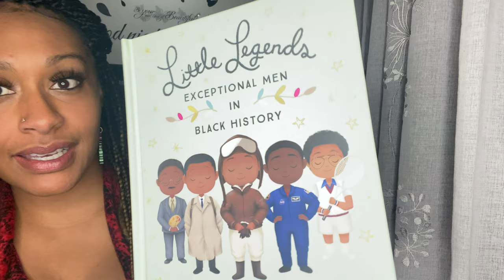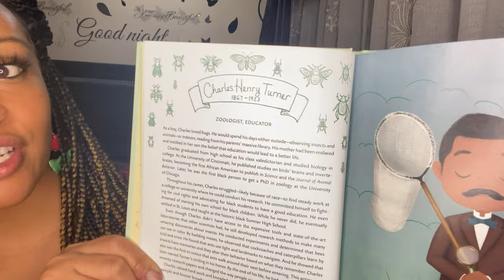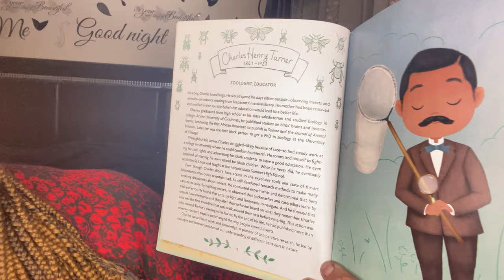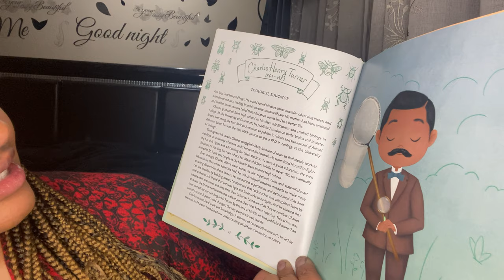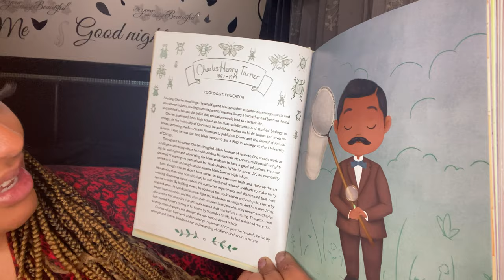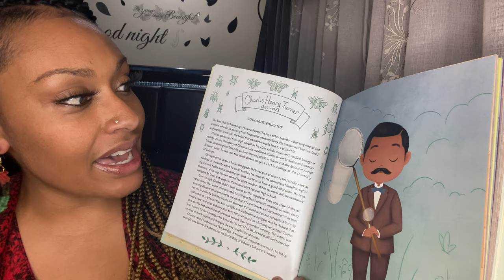Happy Black History Month ✊🏾💚❤️🖤 Tonight I’m reading about Charles Henry Turner.